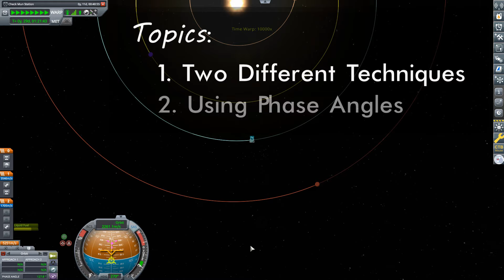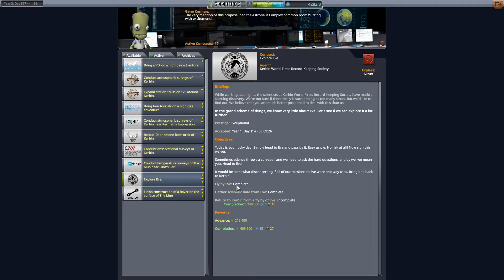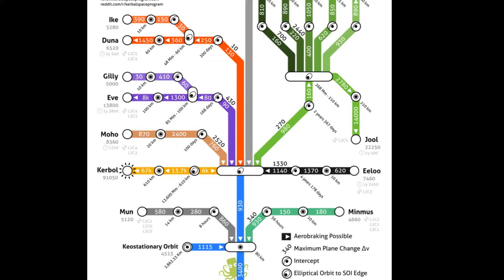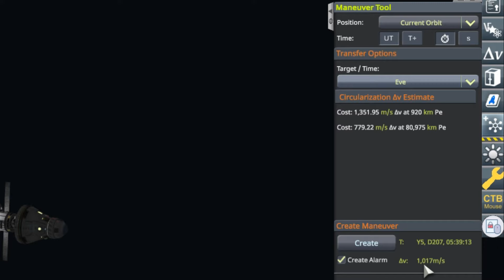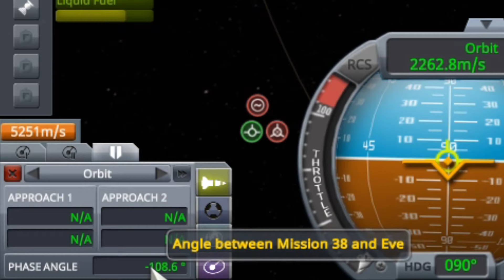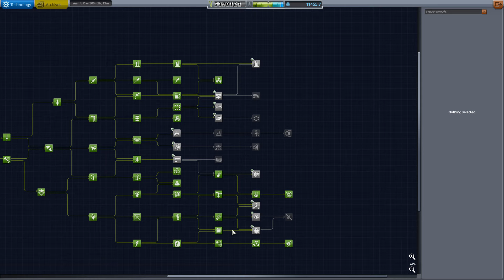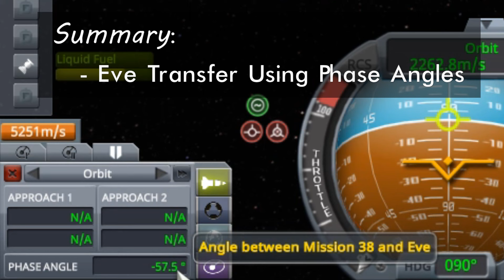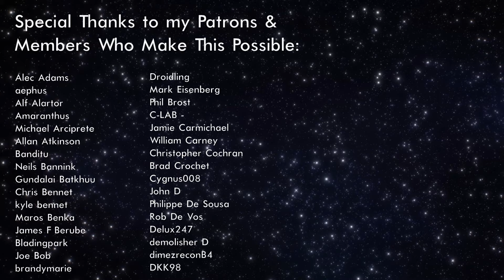How to Get to EVE and Back | KERBAL SPACE PROGRAM Contract Tutorials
Jeb and Bob become our first Kerbals to go interplanetary as I detail how to get to Eve and return back to Kerbin. (KSP 1.12.5)

Patrons & Members supporters receive early, ad-free, access to videos and more.

0:00 - Introduction
0:58 - Looking at the Contract
2:57 - Necessary Tech
4:41 - Making the dV Budget
7:39 - Orbiter Build
11:44 - The "Nerv" Engine
15:36 - Transfer Stage
17:41 - Booster Build
19:12 - Launch
20:42 - Using Phase Angles
25:26 - Setting Up the Eve Transfer
28:53 - Heading to Eve
29:54 - Eve Capture
30:55 - Zeroing Inclination
32:55 - Heading Home
35:47 - Summary